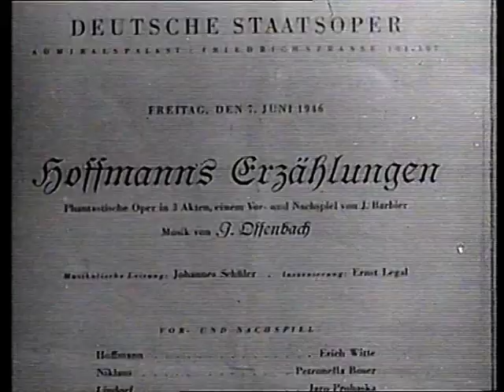Musikstadt Berlin 1946 Film, Rita Streich, soprano - Doll's aria -